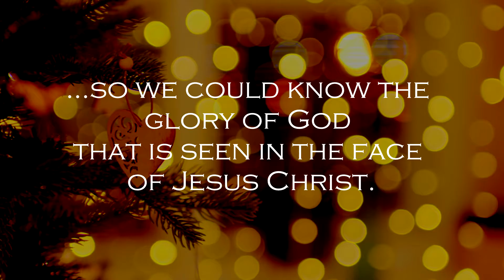Daily Scripture - 2 Corinthians 4:6 - So We Could Know the Glory of God